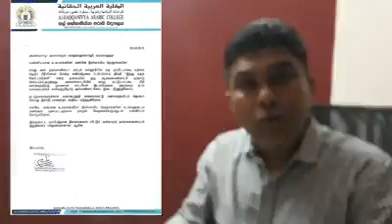Inside in Sri Lanka | இலங்கையின் கலவரத்துக்கு காரணமானவர் | Tamil Tac Com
உங்க கண்டேக்ட் எப்படி பாதுகாத்து வைப்பது
என்பதை பற்றிய வீடியோ பார்க்க தவறாதீர்கள்

உங்களுடைய smart phone இல் இருக்கும் அனைத்து file களையும் சுலபமாக பார்க்க இந்த வீடியோவை தவறாமல் பாருங்கள்.

இந்த application ஐ பயன்படுத்தி உங்கள் smart phone battery life increase பண்ணுங்க. உங்கள் mobile வேகமா செயல் பட உதவும் விதேவை பாருங்கள்.link கிளிக் பண்ணுங்க.

உங்க wifi data வா யார் திருடுகின்றார் என்பதை பார்க்க இந்த வீடியோவை பாருங்கள்.

நீங்க delete செய்த photo,video எல்லாம் அப்படியே இருக்கும் அதை இவ்வாறு delete செய்தால் உங்கள் mobile பாது காகலாம் வீடியோவை பாருங்கள்.

உங்களுக்கு தெரியுமா புதிய update வந்தது என்று. வீடியோவை பாருங்கள்
அனைவருக்கும் என் மனமார்ந்த
நன்றிகள்

உங்கள் photo களை இப்படியும் செய்து பாருங்கள்.

உங்களுக்கு தேவையான  வகைகளில் text உருவாகலாம்.

ஒரு புதிய google tips வீடியோவை தவறாமல் பாருங்கள்

ஒரு புதிய google glass
வீடியோவை பாருங்கள்
புதிய தகவலை அறிய

Latest WhatsApp update
வீடியோவை பாருங்கள் link click